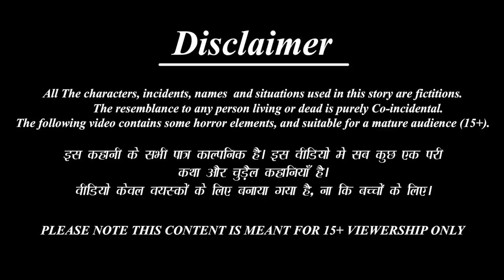सास बहु का ऑमलेट ठेला | Hindi Kahani | Moral Stories | Hindi Kahaniya | Saas Bahu Story